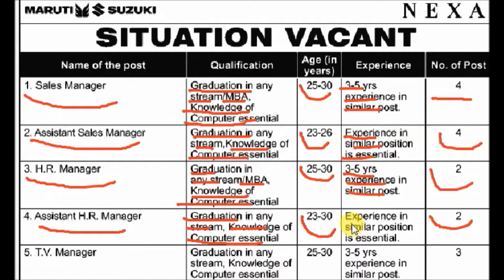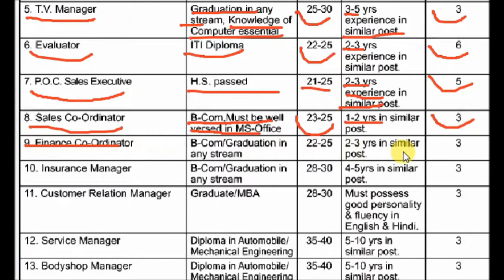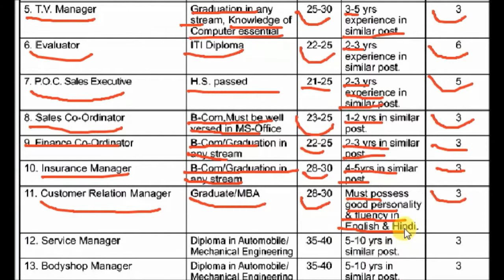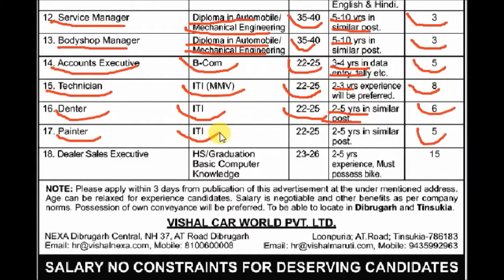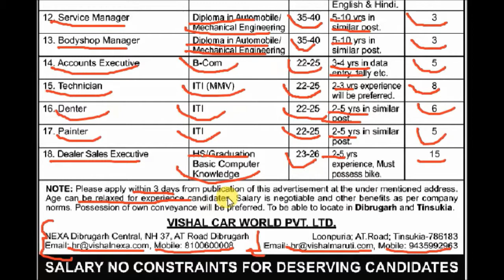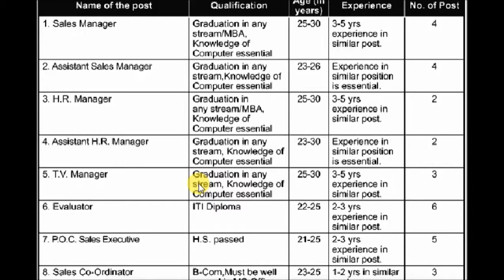Maruti Suzuki Nexa Recruitment 2018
Vacancy at Maruti Suzuki Nexa, Dibrugarh & Tinsukia